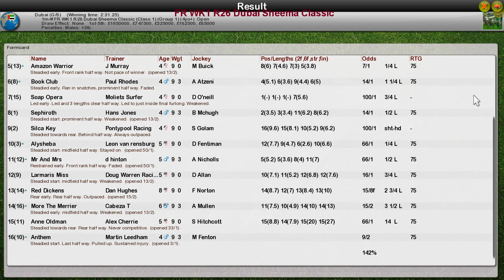FR WK1 R26 Dubai Sheema Classic